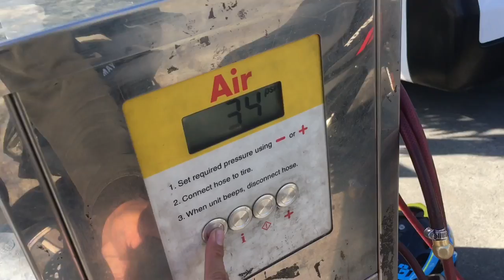AEROX 155 | CAFE KATERINA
quick breakfast ride :)